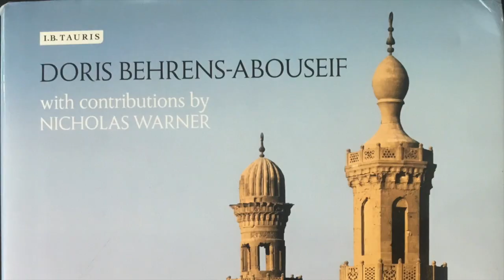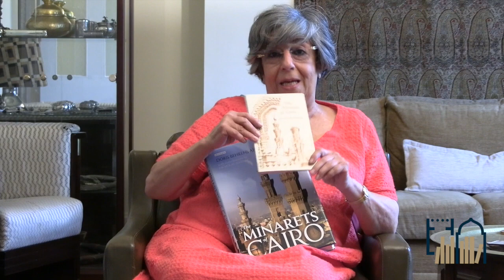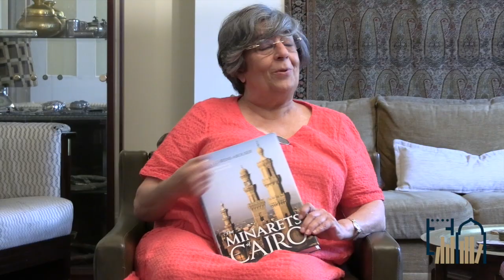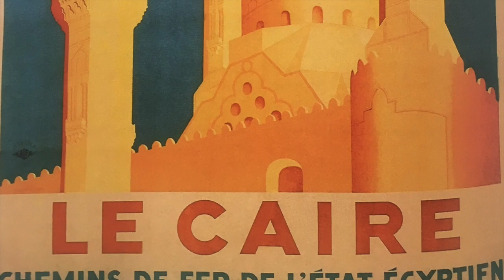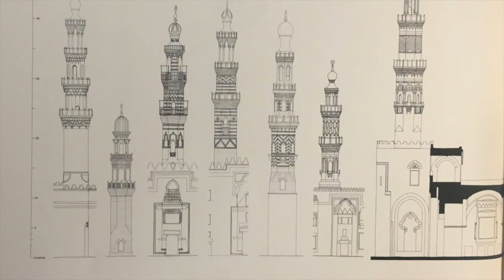Doris Behrens-Abouseif presents her book "Minarets of Cairo"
Doris Behrens-Abouseif, former professor at SOAS in London, presents her book "MInarets of Cairo", which is the result of decades of research on the peculiar forms and functions of minarets in the Egyptian capital, from its origins to modern times.